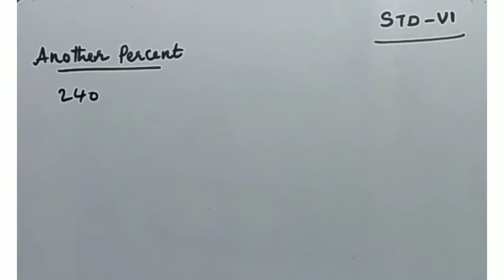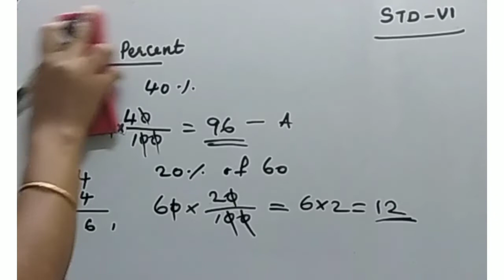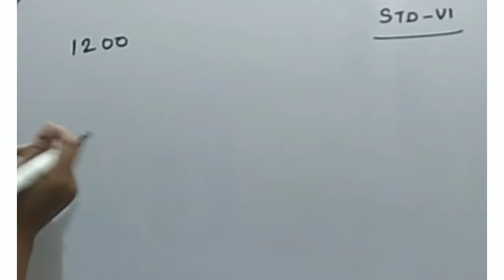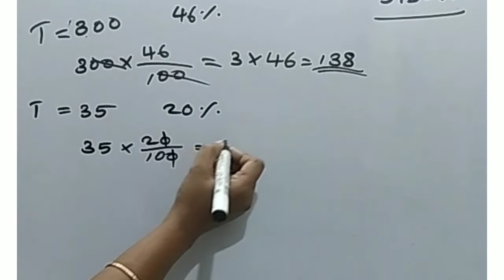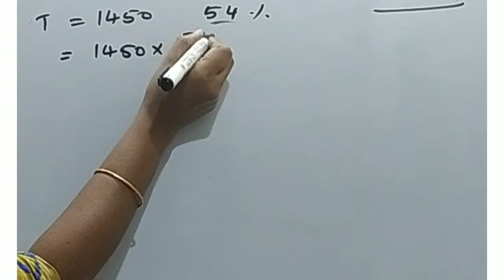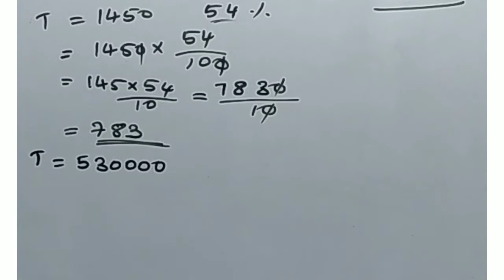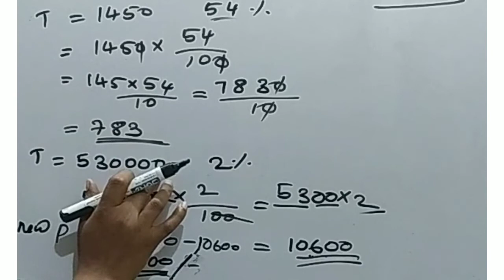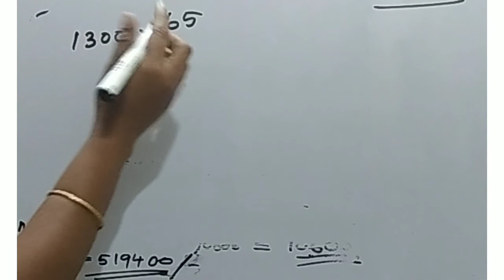class 6 mathematics#Another percent#Election.